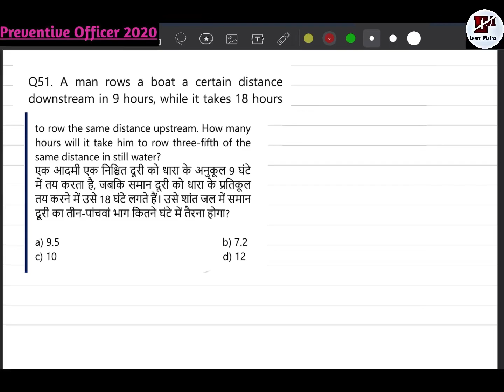A man rows a boat certain distance downstream in 9 hours. While it takes 18 hours to row the same